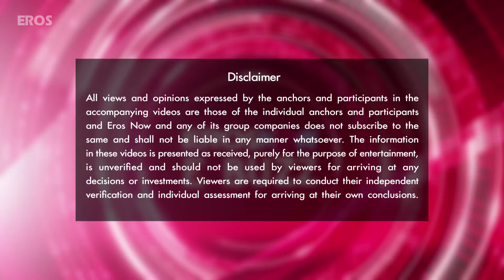Did Jurassic World's Dinos Scare Salman Khan? | Bollywood News | ErosNow eBuzz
Recently, Salman Khan and his family and friends were seen departing a theatre playing Jurassic World in Mumbai. Bhai’s tight-lipped behavior left us wondering: Did the dinosaurs in the action-adventure film scare him?